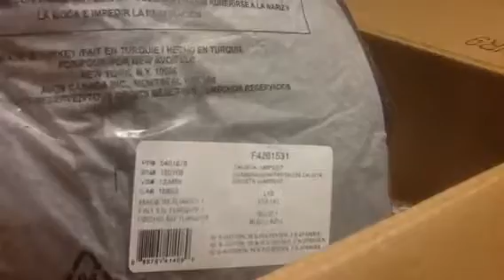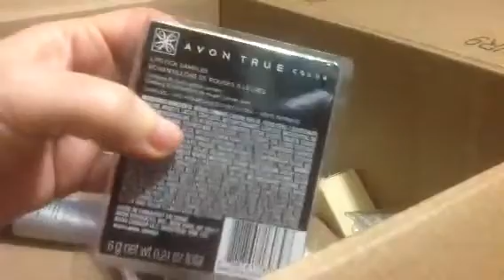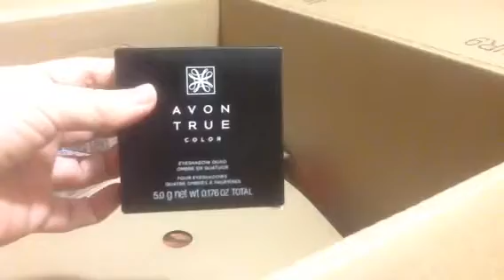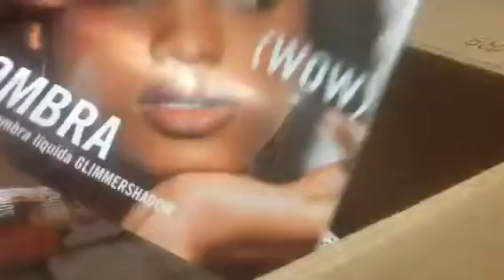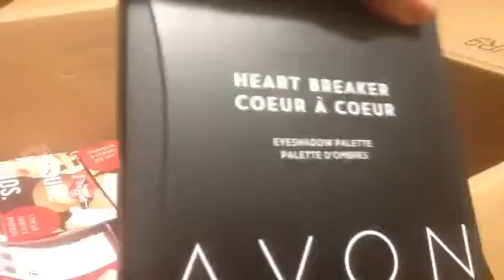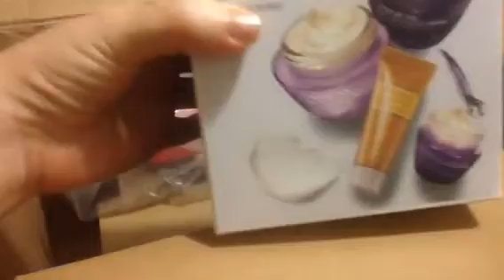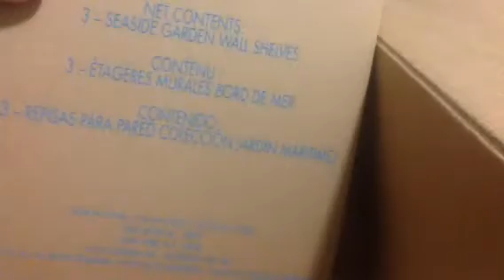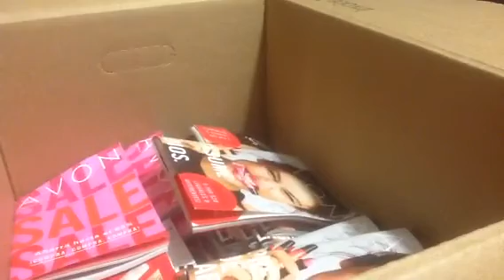Abertura de caixa Avon ,campanha 4/2019